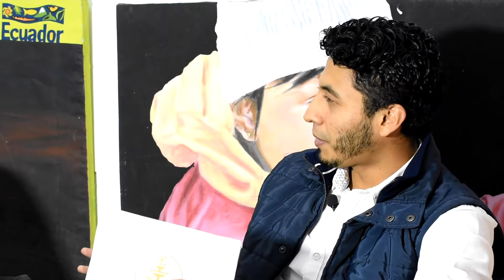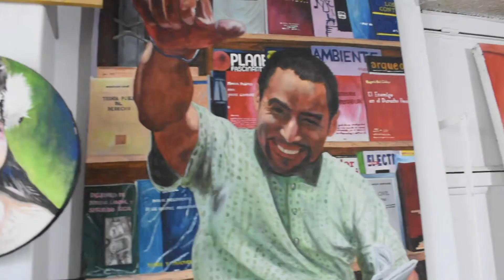Entrevista Aquiles Salinas - LA FUENTE LOJA